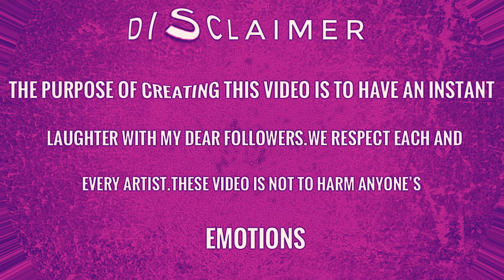minions drawing meme - giant minion and queen - minions cartoon ✍️ drawing meme